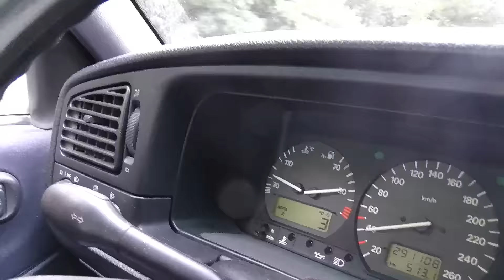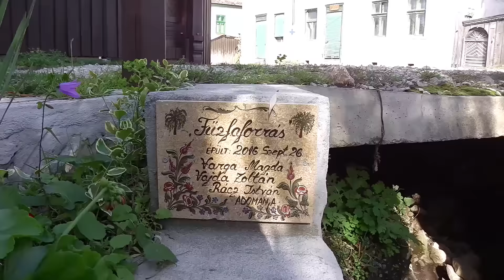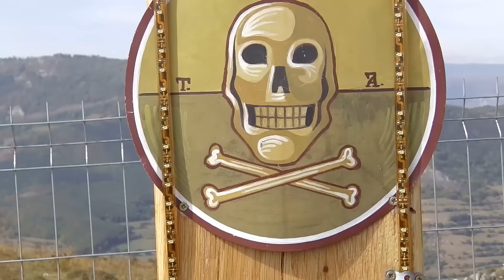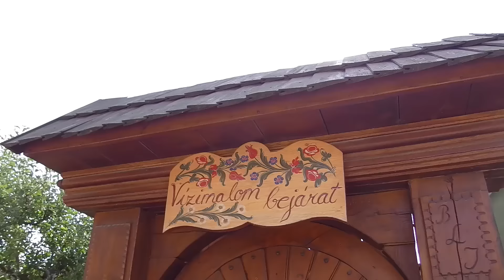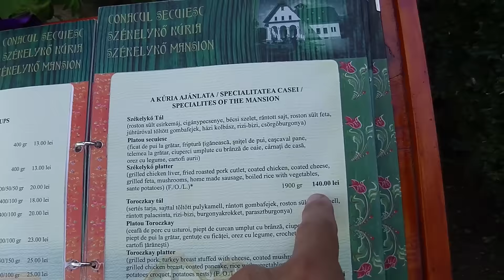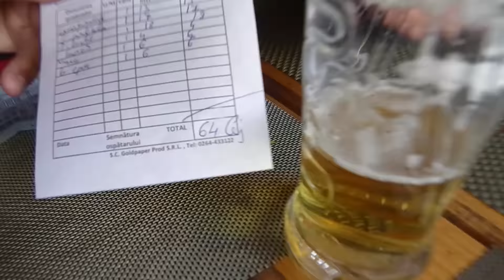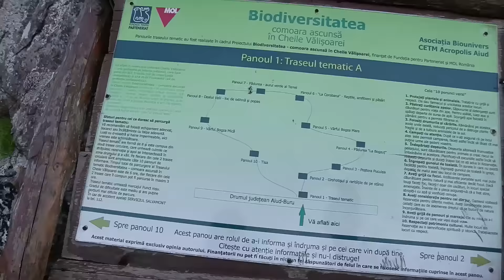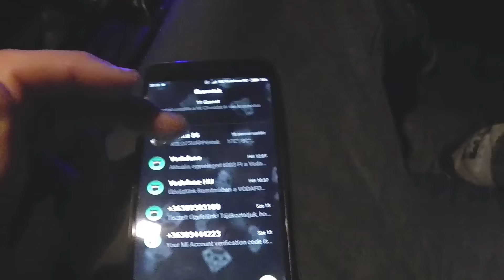Erdélyi panorámatúra 2.rész: "Erdély szíve" /Székelykő-Torockó/ 2017. FullHD 1080p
Csavargás Erdély ismert és ismeretlen tájain.Célkeresztben a látványvilág,történelem,sport,gasztronomia,tradició,dekorációként az őszi szinekben pompázó természet.Mindez egy túrafilm kereteibe foglalva,egyedi kommentárral megbolondítva.

„Van egy, nem írásba vésett szabály,hogy a Székelykövet minden magyarnak életében legalább egyszer illik megmásznia.Csak halkan teszem hozzá,hogy e emblamatikus csúcs meghódítása nem sétagalopp,igazi kihívás, és sportfeladat is. A nyeremény,életreszóló élmény és óriási panoráma a szélrózsa minden irányába.Ebben a részben a csúcstámadás dokumentálásán kívül megismerhejük a nagy román tengerben „kis magyar sziget”-ként  megbúvó Torockót,a különleges építészetével és kultúrájával.Lesz gasztroblog,célpontban erdélyi ételekkel,valamint a végén bónuszként bejárjuk a turisták által kevésbé ismert Kőköz-szorost is alulról felülről.”

Útvonal:
Torockó-Kővár utca-Nagy árok-Kőkerti forrás/850m/-Kereszt nyereg-Székelykő/1129m/-Cruce-Várhegy/északi kilátó/-Vártető/1113m/-Várpatak völgye-Vizimalom-Torockó-Torockószentgyörgy-Kőköz szoros-Pestera Puculera-Bogzi erdő-Padurea la Bogzit/-Nagy Bogzi csúcs/Bogzit Mare/-Kőközi Kishegy/Bogzit Mici/-Enyed szikla-Templomos lovagok kastélya/Castul Tempul Cavalior/-Kutas kapu/Remete kanyon/

Köszönet az
 „Erdélyi Túrák”
honlapnak a drónos felvételek rendelkezésre bocsátásáért!

Walkingtour in Transylvania  2017.
Five days in Carpatian Mountains